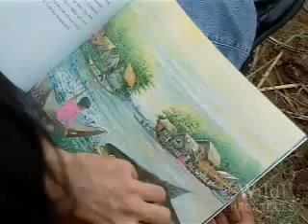Giant Catfish of Mekong River weighs over 600LBS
Attaining an unconfirmed length of 3 m, the Mekong giant catfish grows extremely quickly, reaching a mass of 150 to 200 kg in only six years.[8] The largest catch recorded in Thailand since record-keeping began in 1981 was a female measuring 2.7 m (roughly 9 feet) in length and weighing 293 kg (646 lb). This specimen, caught in 2005, is widely recognized as the largest freshwater fish ever caught (although sturgeon can far exceed this size, they can be anadromous). Mekong giant catfish have been confirmed as anadromous also. Thai Fisheries officials stripped the fish of its eggs as part of a breeding programme, intending then to release it, but the fish died in captivity and was sold as food to local villagers.[9][10][11]

Grey to white in colour and lacking stripes, the Mekong giant catfish is distinguished by the near-total lack of barbels and the absence of teeth.[8]